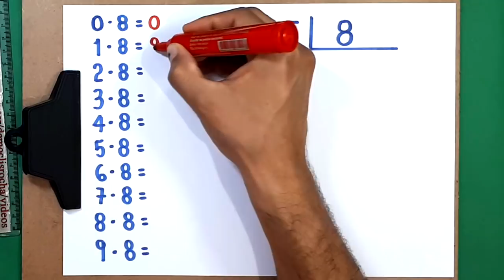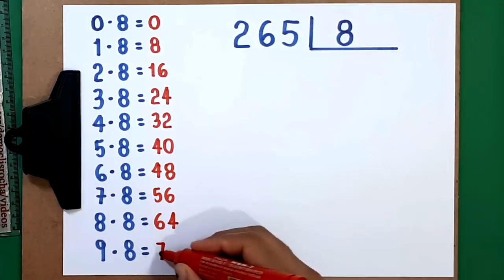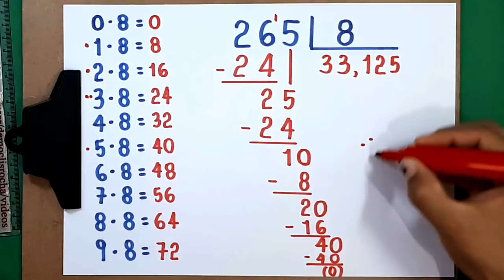DIVISÃO EXATA: 265 dividido por 8